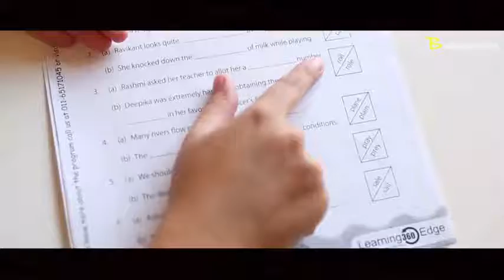LEARNING 360 | Product Teaser